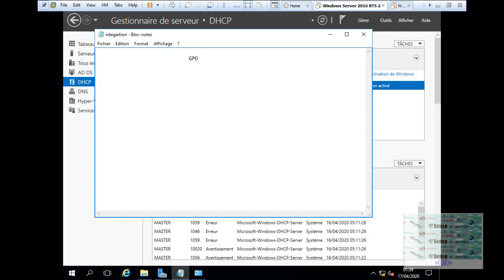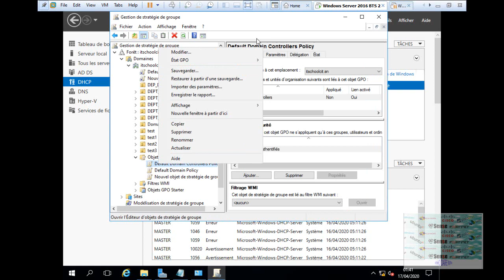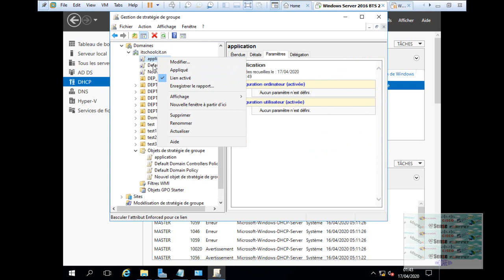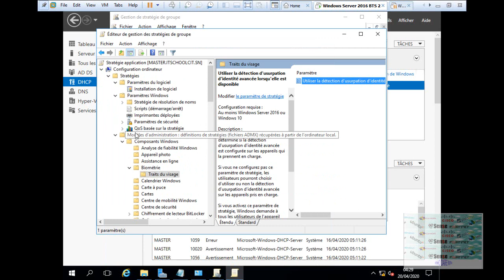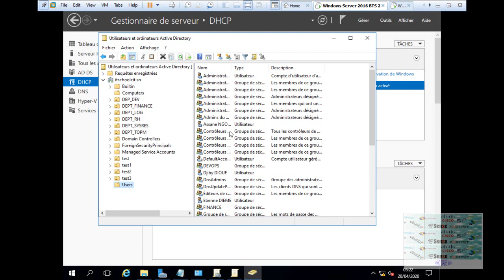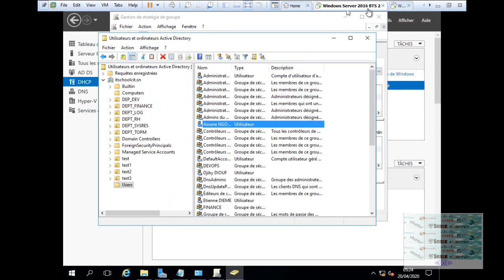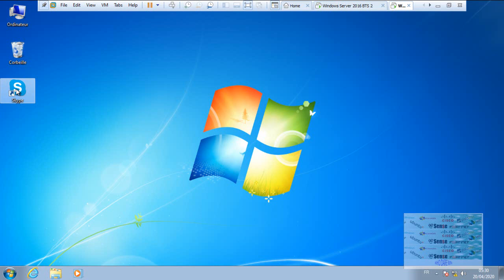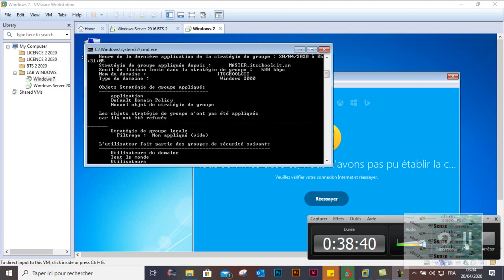GPO : Installation d'application automatisé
Déployer des applications a partir du serveur grâce au GPO